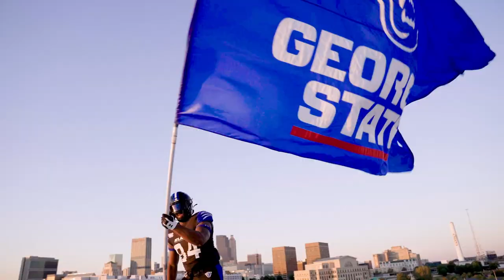RECAP: Relive the 2022-2023 Georgia State Athletics Season